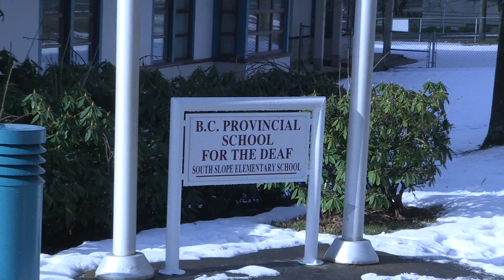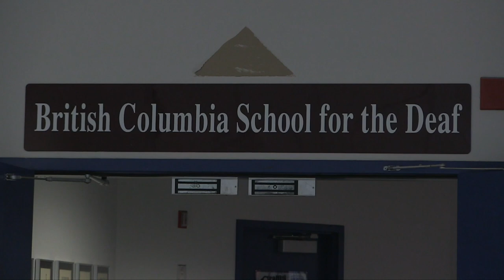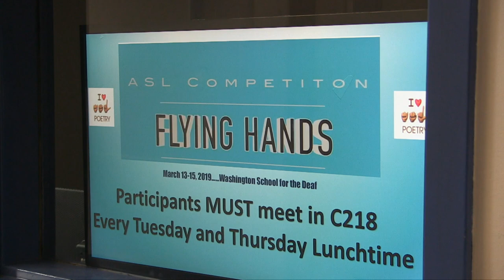BC School for the Deaf HD 1080p